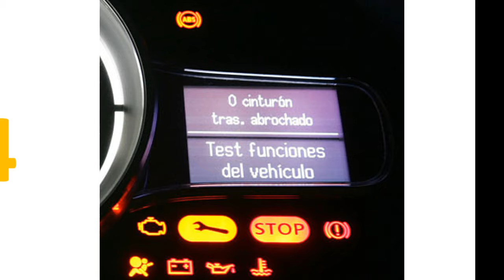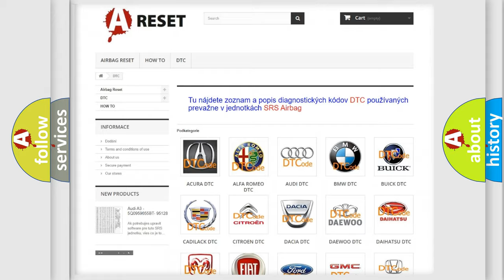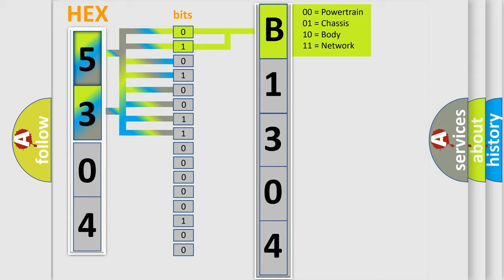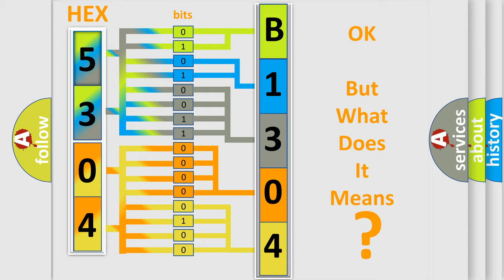DTC Lincoln B1304-68 Short Explanation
Contents:
0:21 Basic DTC analysis according to OBD2 protocol standard.
1:48 Insight into programming
2:58 A diagnostically understandable description of the Diagnostic Trouble Code
3:05 Basic error definition

Make:
Lincoln
Code:
B1304 68
Definition:
Internal TCM Error
Cause:
PCM needs to be replaced, and then reprogrammed
Failure Type:
Event Information